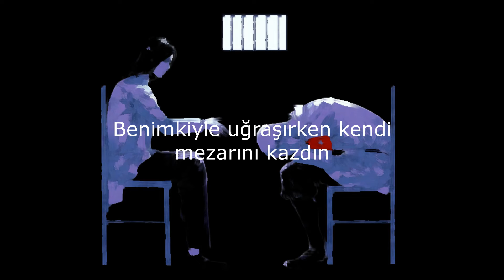Bring Me The Horizon - True Friends (Kısa Türkçe Çeviri)